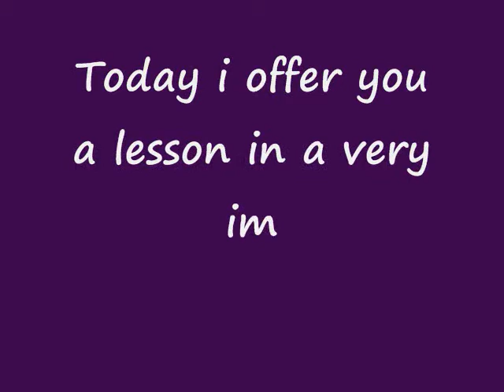I'll Play da Blues